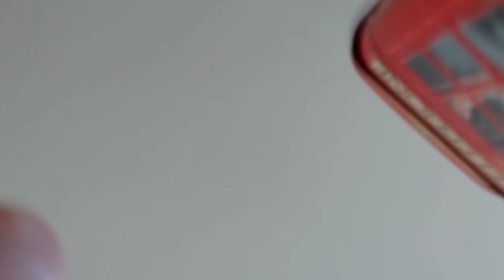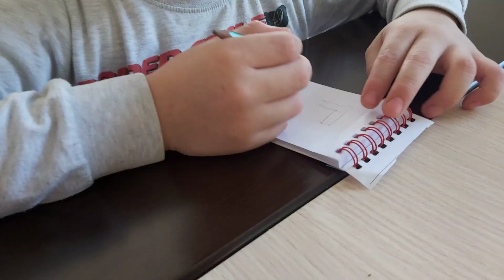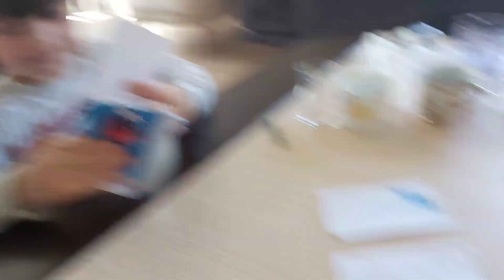VLOĞU BİTİRMEK ZORUNDA KALDIM⛔PASAKLI GÜN DİYE BAŞLAMIŞTIM KÖTÜ HABERLE ERKEN BİTTİ//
kötühaber kazayaptı babamınkızıyım relaxmod pasaklıvlog pisev yasaklıgün azerbaycan türkiye antalya temizlik iyilikkazanacak melek üzgünüm uzaktaneğitim okuluistemiyor nasilrelaxyapilir evdemutluolmak zevklerverenklertartışılmaz günlükvlog temizlik cleanwithme misafirligünüm yemek tarif vlog temizlik düzen mutfak saç makyaj türkiye antalya azerbaycan elişi çiçek araba telefon yılbaşıneleryaptık günlükvlog sunumlarım kombinim temizlikiçinmotivasyon cleanwithme hometour roomtour newlife temizlikyapıyorum yemekyapıyorum Azərbaycanvlog مدونة فيديو منزلية#домашнийвло#yılbaşıhediyeleri
yılbaşıhediyesi yılbaşıyemekmasası süsleme#yılbaşımasakonsepti#makyajseti#makyaj